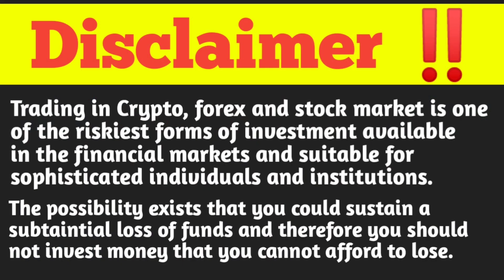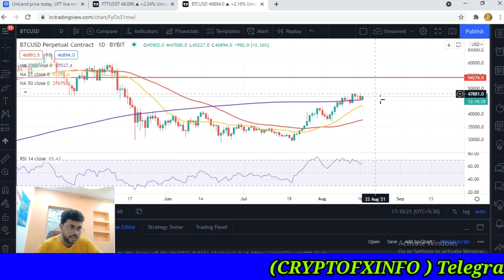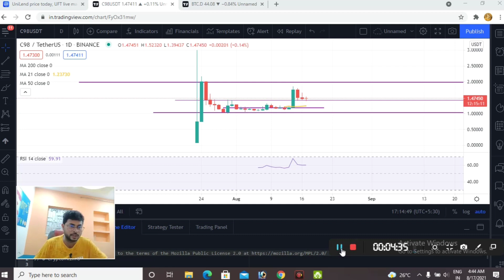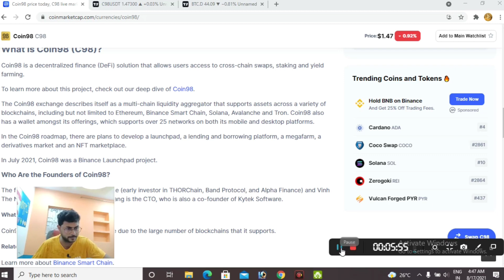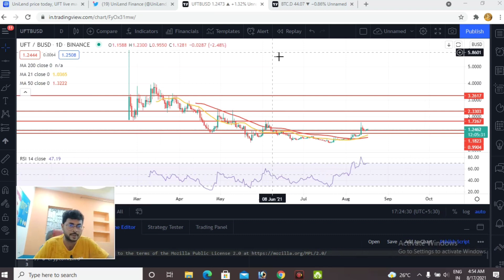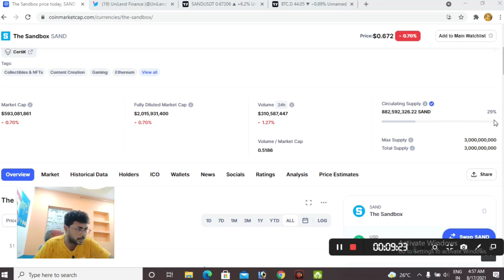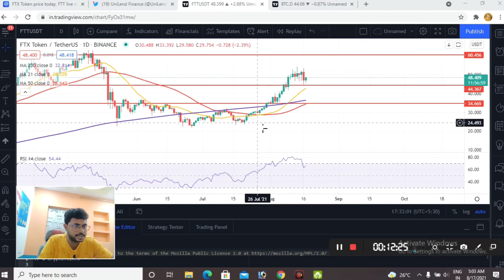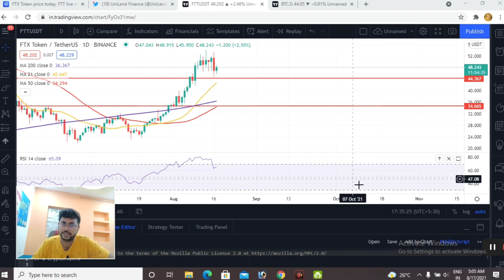BTC Next Target|| 55000 $ या 40000$ || 4 Altcoin in Breakout Zone || 10x Return Potential Coin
Hi friends..First time we make video with face ..Show Your love & Support.We will try Hard To Give You Best Service 👍

► Twitter Official :- 🙋🙋